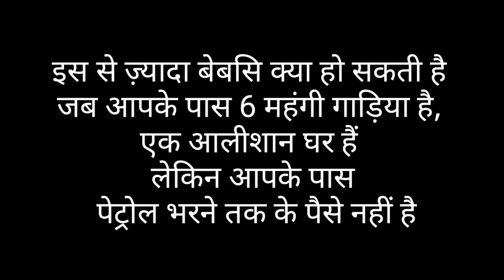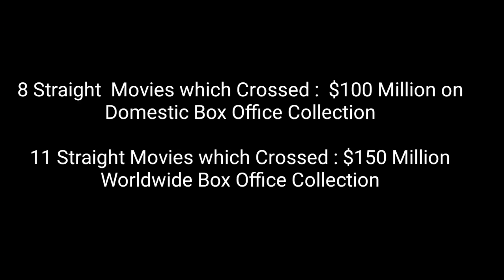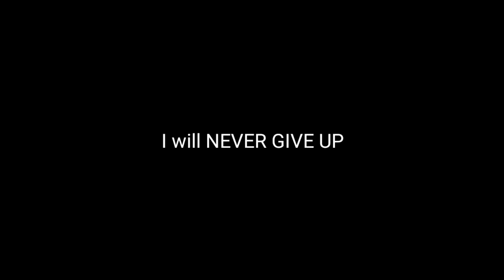LOA Case Study /Law of Attraction Success Story Hindi /Will Smith Hindi/ Will Smith Motivation Hindi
In this video, I will tell you about LOA Case Study / Law of Attraction Success Story Hindi / Will Smith Hindi  / Will Smith Motivation Hindi  Law of Attraction Success Story Hindi, How Will Smith Manifest everything he want in his life.
Watch Success and Struggle story of Will Smit. Willard Carroll Smith Jr. is an American actor and rapper. In April 2007, Newsweek called him "the most powerful actor in Hollywood". Smith has been nominated for five Golden Globe Awards and two Academy Awards, and has won four Grammy Awards.Watch now and be successful in your life.
This video is about Will Smith Biography In Hindi or Will Smith Life History In Hindi. This success Story is motivational and inspirational for everyone.

In this Video:
Will Smith Biography in Hindi| रेप सिंगर से हॉलीवुड स्टार| four Grammy Awards Winner Hollywood Star
Will Smith 10 thoughts ( Hindi )
विल स्मिथ की जीवनी | Will Smith Success Story in Hindi
law of attraction love success story,
law of attraction success story in tamil,
law of attraction,
how i manifested money
how he manifest money hindi
manifest money in hindi
Law of Attraction Success Story - Does It Really Work?
success
story,
experience,
proof,
law of attraction proof,
does law of attraction work,
does law of attraction really work,
powerful,how to use law of attraction,
law of attraction the secret,
law of attraction,
manifest,create,attract,
does the secret work,
the secret

NEW VIDEOS RELEASE EVERY DAY!!!